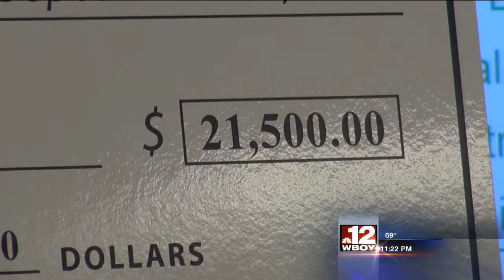Antero Resources donates $21,500 to food pantries in north central West Virginia